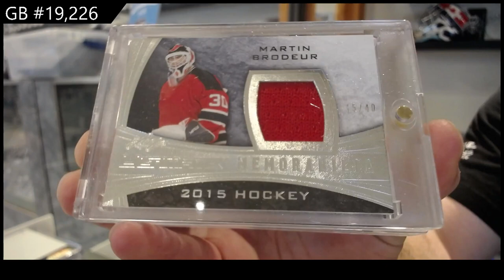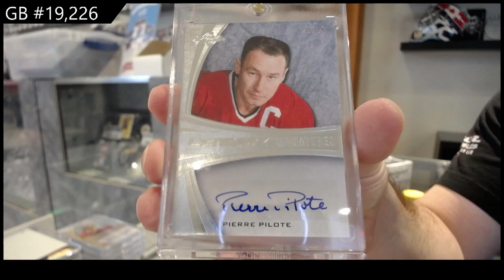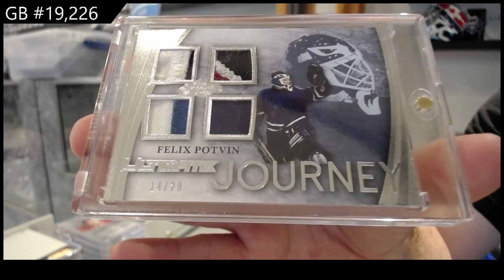15-16 Leaf Ultimate Hockey Box Break - C&C GB #19,226